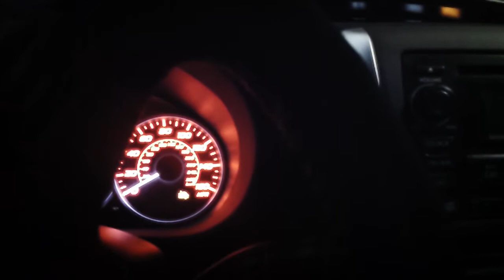AROUND 3000RPM INSIDE (STI)